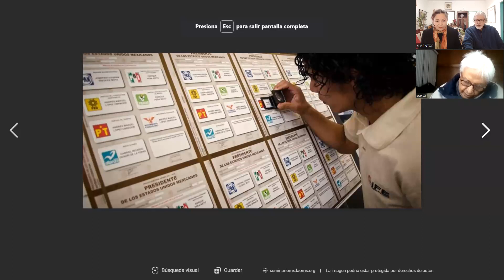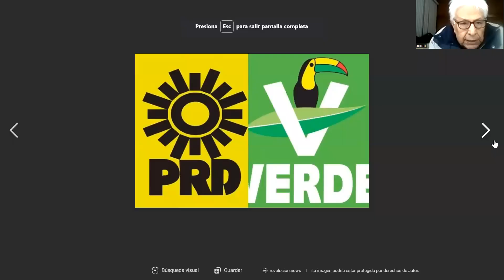DESDE LA IZQUIERDA: Pese a Monreal, el "Plan B" de AMLO pasa el Senado, pero le incluyen traición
DESDE LA IZQUIERDA

PESE A RICARDO MONREAL Y A LOS MINI PARTIDOS VIVIDORES, AVANZA EL “PLAN B” ELECTORAL.

EN MEDIO DE OPOSICIÓN Y TRAICIONES, EL SENADO APRUEBA EL “PLAN B” EN MATERIA ELECTORAL, PERO LOS MINIPARTIDOS PARASITARIOS, INCLUIDOS LOS ALIADOS DE MORENA (PT Y PVEM), SE NIEGAN A DEJAR EL PRESUPUESTO Y ASÍ DESAPARACER DEL ESCENARIO ELECTORAL Y POLÍTICO DEL PAÍS.

Comentarios de JESÚS SOSA CASTRO, analista político, comunista, articulista, activista social y asesor en materia electoral del partido Morena en la Ciudad de México, en donde radica.

FOTO DEL VIDEO: La operatividad del INE, bajo lupa (Captura de pantalla).

Ensenada, B.C., México, jueves 15 de diciembre de 2022.